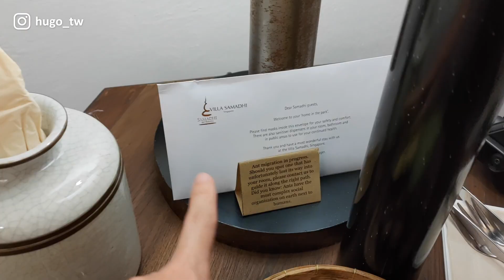泰GAY了！別墅酒店玩法大公開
我們在一起四週年啦！時光飛逝，我們決定好好放鬆一下，訂了這個位於新加坡小山丘裡與世隔絕的　Villa Samadhi 沙瑪迪別墅，被森林包圍真的讓人感覺好放鬆 ，別墅由來自泰國的集團經營，道地的泰國料理當然不能錯過！這次的度假還加入了文藝元素，好好跟我們一起提升你的文化素質吧（歪）！

本影片使用 華碩 ASUS Zenfone 7 Pro 拍攝